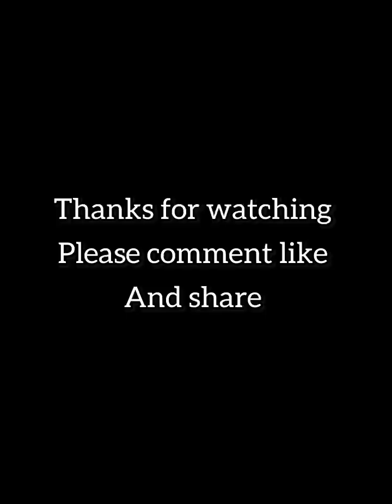Wrong blind date😭😭😭